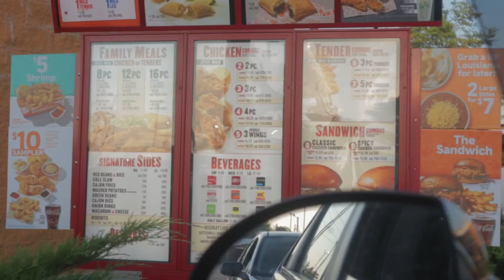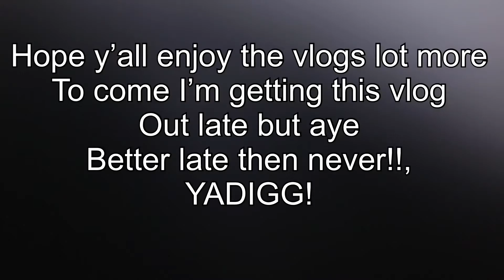What we did on the 4th of July !?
Aye what’s up been slacking a lil on the YouTube uploads but been doing some good stuff for my production company..but I’m going to continue to try and give y’all more an more updates but hope y’all en